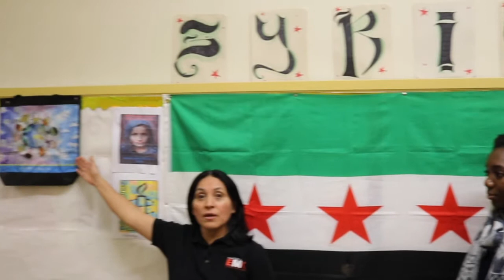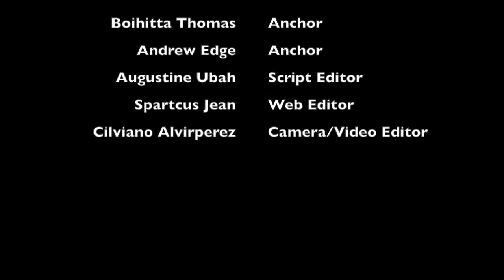EMK TV Week 9